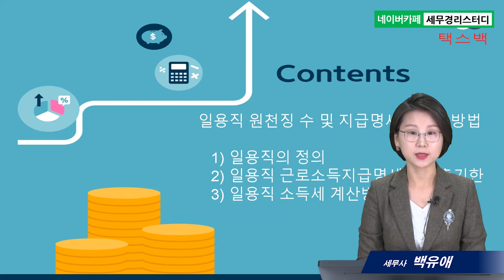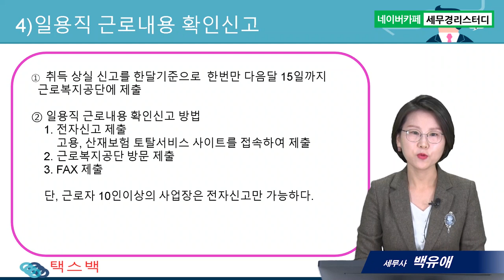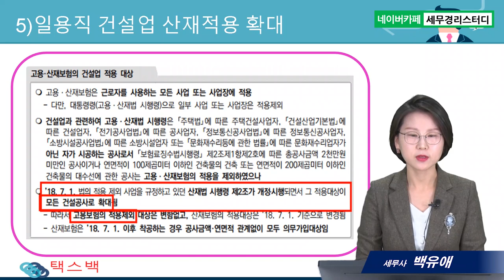#15 일용직 원천징수 및 지급명세서 제출방법 - 백유애 세무사의 5분특강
일용직 원천징수 및 지급명세서 제출방법
1.일용직의 정의
2.일용직 근로소득지급명세서 제출기한
3.일용직 소득세 계산방법